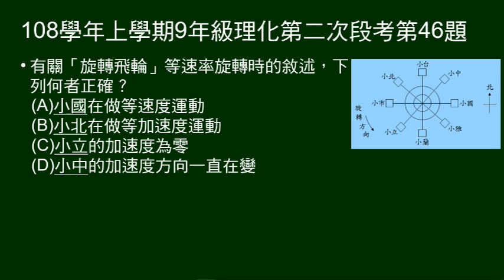108學年上9年級理化二段第46題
第44～46題題組：
八位同學玩等速率旋轉的「旋轉飛輪」。給八人位置圖示。

第46題問：關於「旋轉飛輪」等速率旋轉，敘述何者正確。